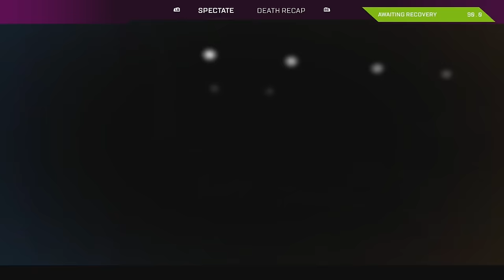TWITCH STREAMERS REACT TO THE #1 MOVEMENT OCTANE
MY SECOND VIDEO OF KILLING TWITCH STREAMERS WITH OCTANE MOVEMENT!

DO NOT SEND HATE TO ANYONE IN THIS VIDEO!

Friendly reminder, I have never used configs.

(I have my keybinds and Apex settings here)